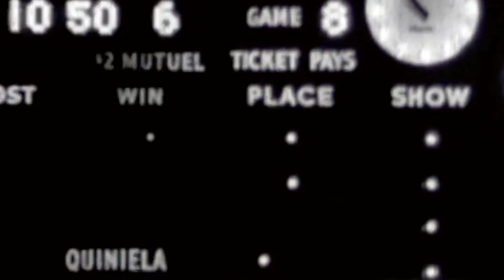JOSEBA B. LENOIR Ilunsentia Colored Townen (2019)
Instroak Vol.3 lan berria azaroaren 29an kalean izanen da, Erraia eta Forbidden Colours zigiluen eskutik.

Musika: Joseba Baleztena Rudi
Irudia: Larraitz Zuazo